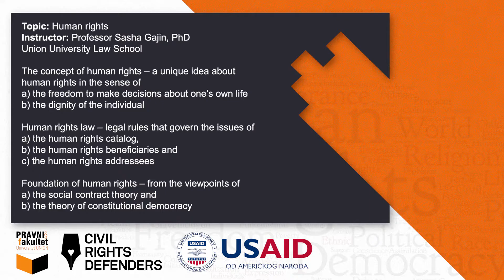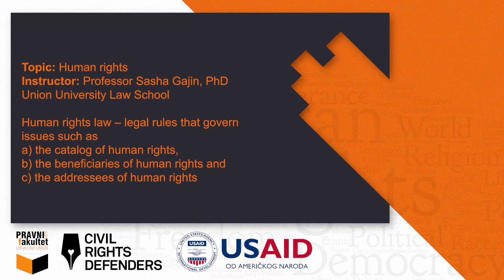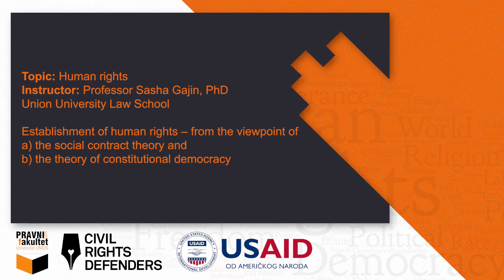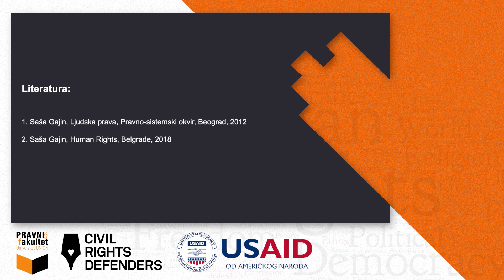Introduction to human rights by Sasha Gajin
Topic: Human Rights
Instructor: Sasha Gajin, PhD
Union University Law School, Belgrade